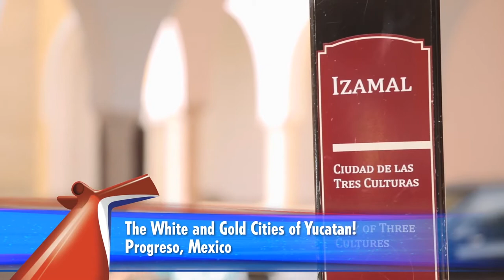The White and Golden Cities of Yucatan! Yucatan, Mexico | Carnival Cruise Line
Stop at the city of Merida, also known as ""The White City"" and admire the rich Mayan and colonial heritage. Take a scenic tour along the significant boulevard where wealthy Spanish descendants lived and built their mansions. Then make your way over to the ""The Golden City"" known as IzamÃ¡l, founded by the Mayans.

 Hop into a horse-drawn carriage and take a leisurely tour focusing on the Spanish Colonial aspects of this city. Pass by famous sights such as the IzamÃ¡l City Hall which dates back to the 18th century. You will learn a lot on this ancient city tour.

Sound like an excursion you'd like to be a part of?

There's more to see and do in Yucatan, Mexico, check it out